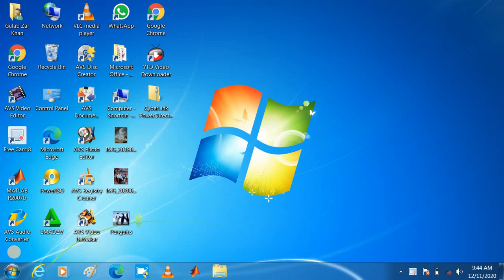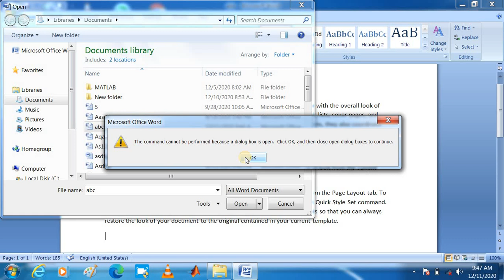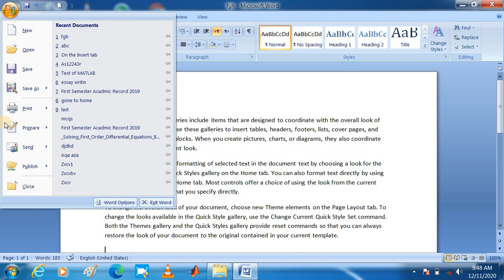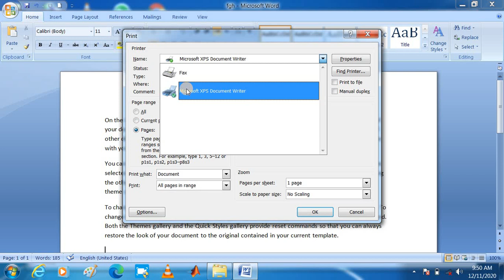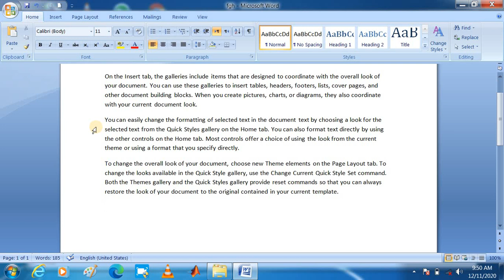The lecture of MS-Word Print a file/Save a file/open a file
basic lecture of MS-Word .
How to print a file .
how to save a file .
how to open a file .
we will share all information about learning computer skills.